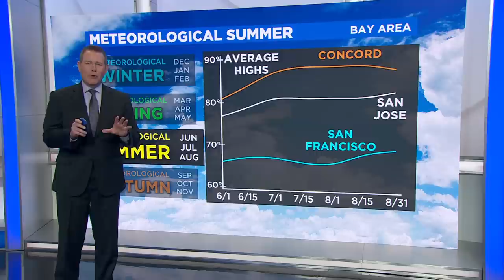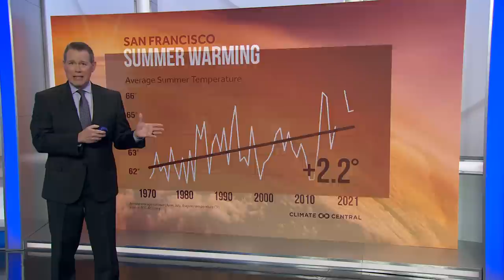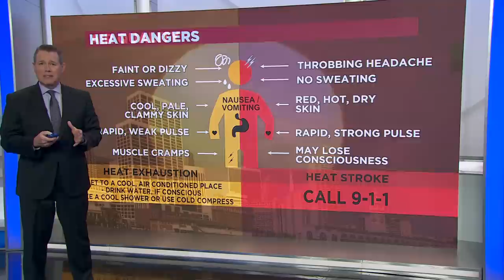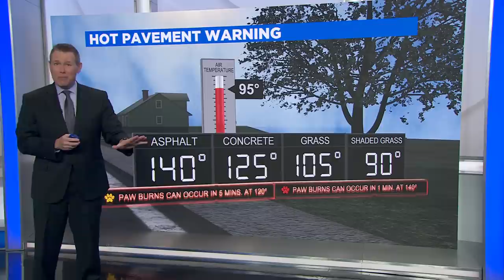How summer is changing across the Bay Area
On this week's 'Weather Extra', Chief Meteorologist Paul Heggen takes a look at how summer is changing across the nation and closer to home in the Bay Area.